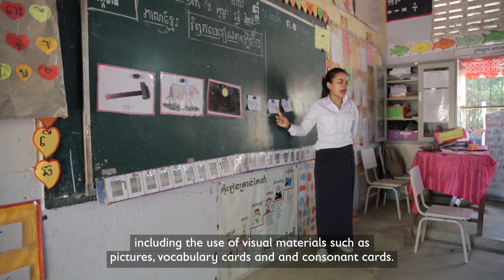Vuthy walks two kilometers to school every day